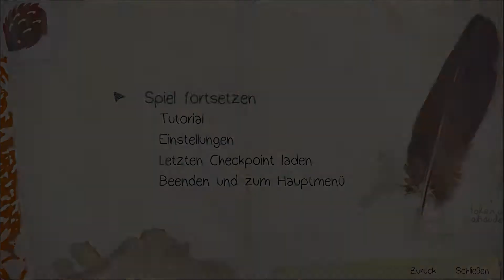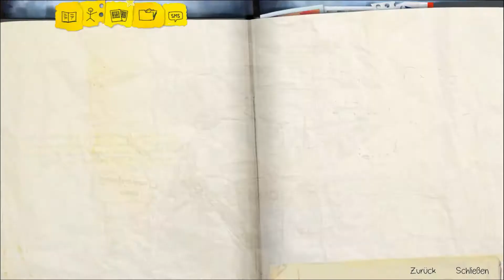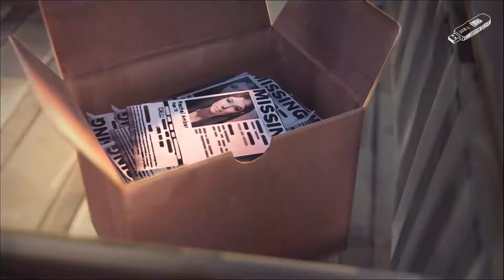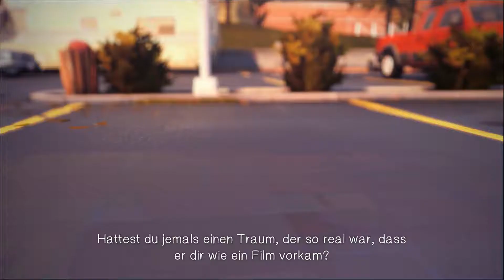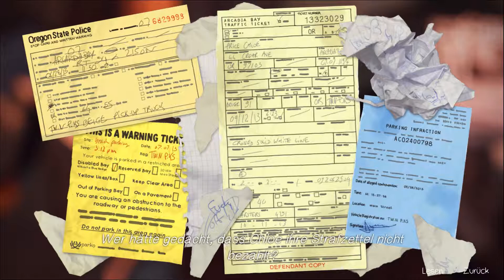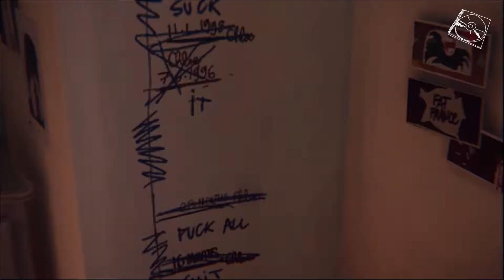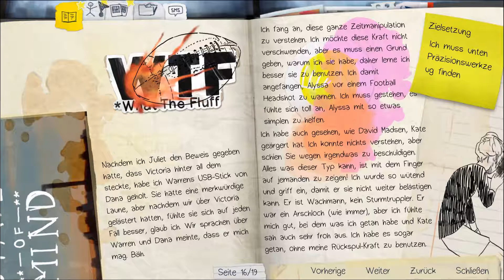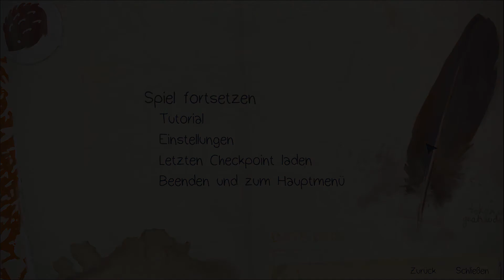Life is Strange (Episode 1) - #06: Unverhofft kommt oft! [ Let's Play / German / 60 FPS ]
Während des Treffens mit Warren hat es Nathan auf uns abgesehen, aber eine Retterin in der Not hilft uns aus der Patsche - niemand geringeres, als die beste Freundin Chloe. Immerhin haben wir so die Chance, sie besser kennenzulernen und zu erfahren, was die letzten fünf Jahre so geschehen ist...

Life is Strange:
Das Spiel erschien am 30. Januar 2015 und ist eine Art Point-and-Click-Adventure in der Third-Person-Ansicht. Die 18-jährige Maxine „Max“ Caulfield ist in der fiktiven Kleinstadt Arcadia Bay im US-Bundesstaat Oregon aufgewachsen. Vor fünf Jahren war sie mit ihren Eltern nach Seattle verzogen; nun, im Herbst 2013, ist sie alleine zurückgekehrt, um an der renommierten Blackwood Academy Photographie zu studieren. Ein zu diesem Zeitpunkt wichtiges Gesprächsthema an der Lehranstalt ist das spurlose Verschwinden der Studentin Rachel. Auf der Damentoilette der Lehranstalt wird Max versehentlich Zeugin, wie eine Mitschülerin einen Mitschüler zu erpressen versucht und dieser die Erpresserin daraufhin erschießt. Max reagiert panisch und stellt im Rahmen ihrer unkontrollierten Handlung fest, dass sie durch bestimmte Gesten die Zeit ein Stück zurückdrehen kann. Diese Fähigkeit ist elementarer Spielbestandteil.